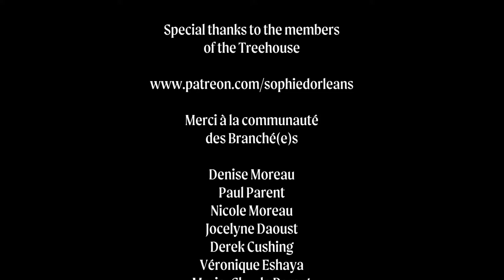Sophie D’Orléans - À qui la faute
Salut! Je m'appelle Sophie D’Orléans et je suis une autrice-compositrice-interprete Franco-Ontarienne. Voici une partie de ma chanson À qui la faute.

Sign up to the New Moon Newsletter for monthly check ins, sneak peeks and behind the scenes:

Join the Treehouse to have my latest original songs delivered to your inbox. Other tiers include live streams and live performance videos.